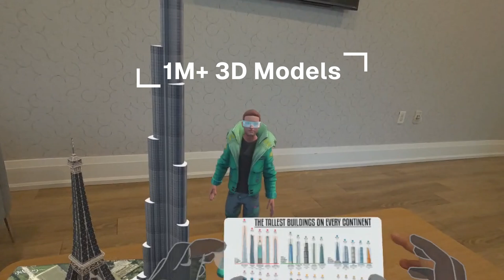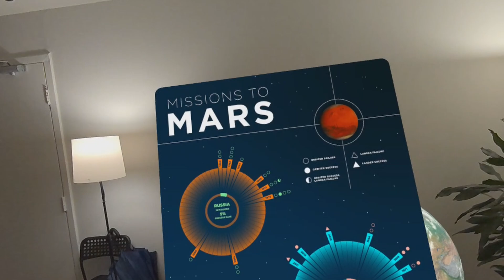CuriosityXR - Launch Trailer - Meta Quest 3 & 3S - Available on Meta Horizon Store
CuriosityXR is an immersive educational app designed to enhance your learning experience in Mixed Reality. Explore anything with only voice and hand interactions.

This app features state-of-the-art,  AI-generated ChatGPT based conversations in XR. With gesture and voice based interaction, you can easily interact with your teacher from the future and satisfy your curiosity. Learn through images, and 3D models, all integrated into a mixed-reality environment that surrounds you.